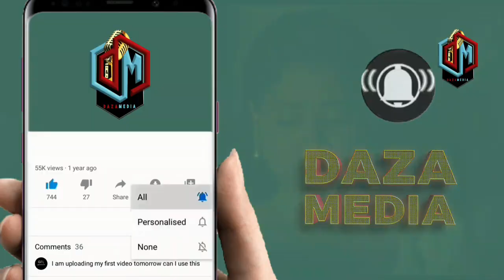HARMONIZE NA SAUTI SOUL WAJIPANGA KUFANYA KUFURU DAR ES SALAM KWENYE TAMASHA LA CASTLE LIGHT NI BALA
DiamondPlatnumz - Somebody
DiamondPlatnumz - Fine
DiamondPlatnumz - LOYAL
DiamondPlatnumz - WONDER
DiamondPlatnumz - NAWAZA

MABANTU - Utamu
DiamondPlatnumz - jeje
DiamondPlatnumz Naanzaje